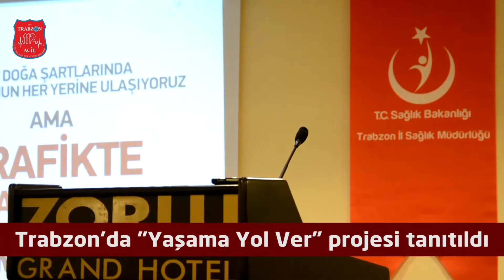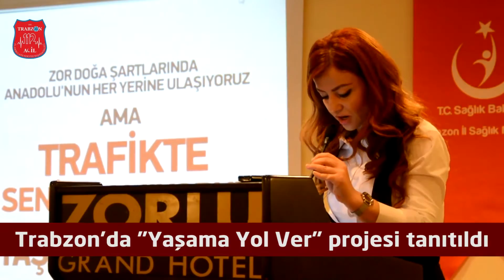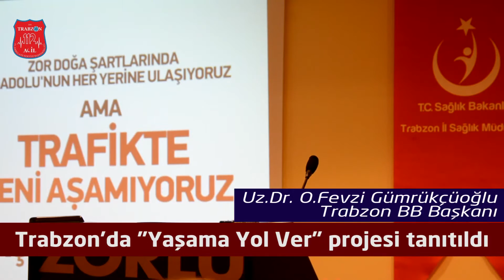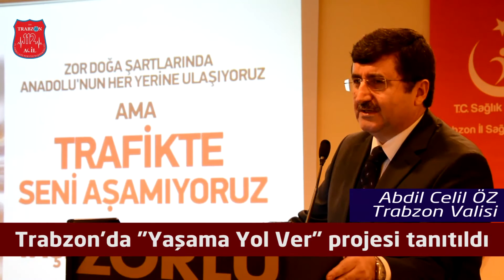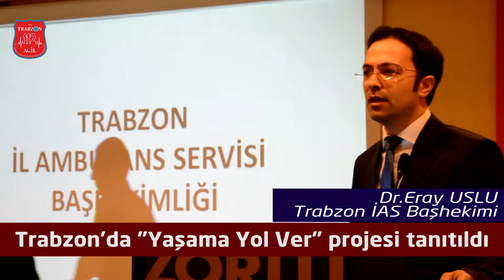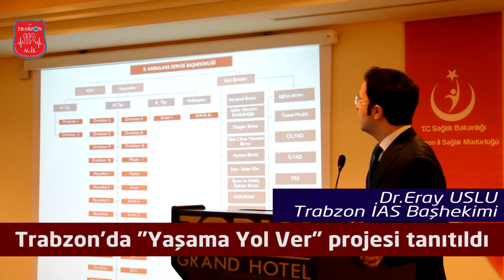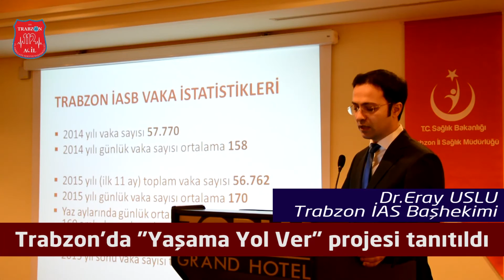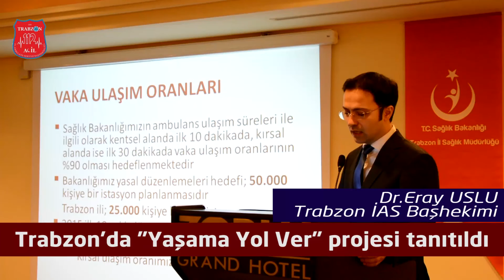Hayata Yol Ver Proje Tanıtımı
112 Hayat Yol Ver Projesi